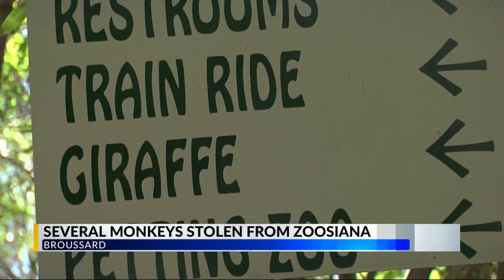Several monkeys stolen from Zoosiana